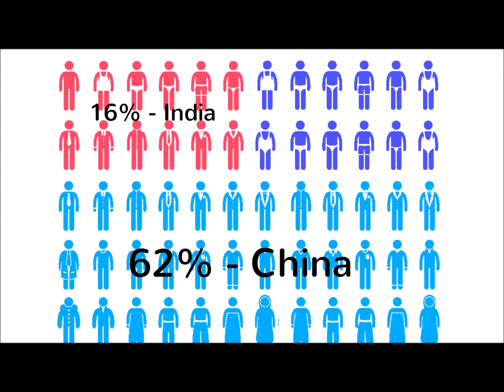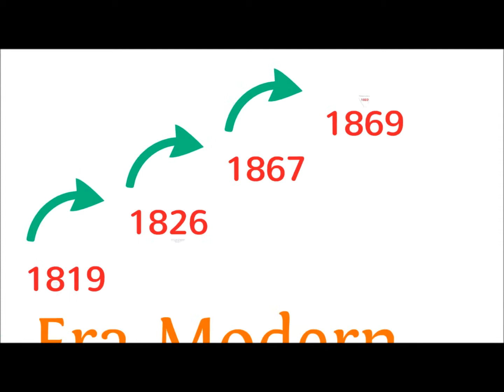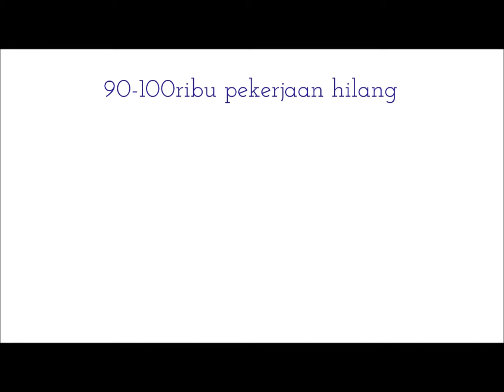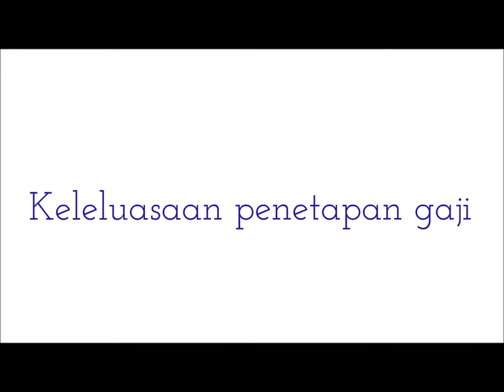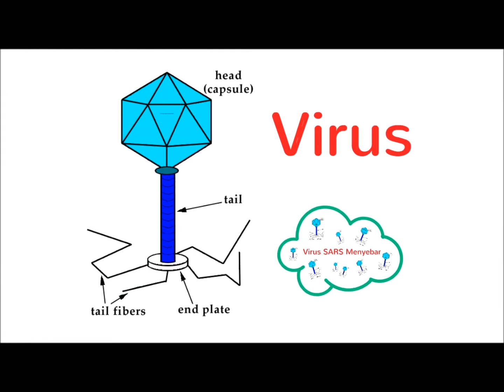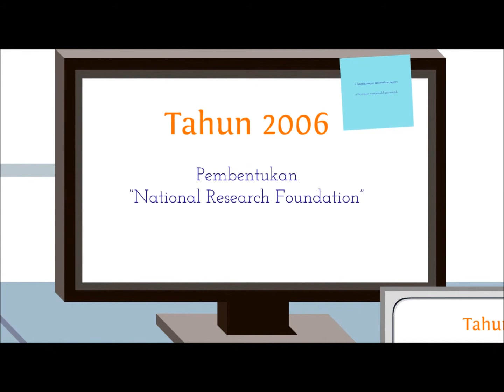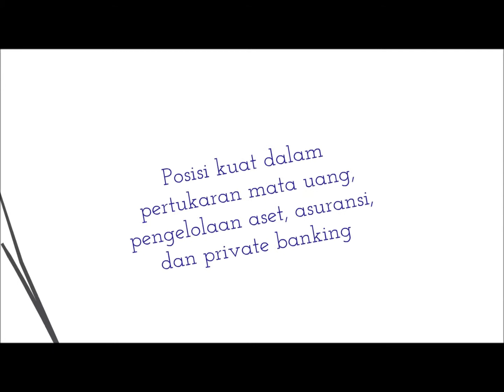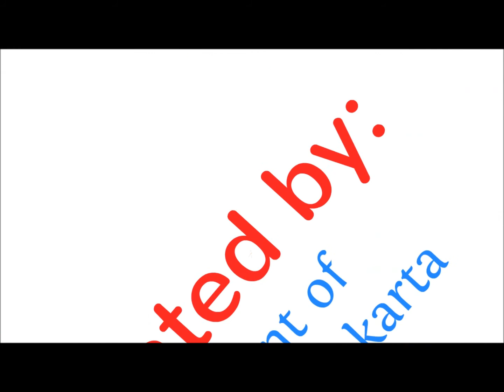[Tributes to Lee Kuan Yew] Case Study: Remaking Singapore. Kasus: Kemajuan Ekonomi Singapura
REMAKING SINGAPORE
[Blemba 12] Group 4: Studi kasus Kemajuan Ekonomi Singapore
Disusun Oleh Syndicate 4, Blemba 12:
AL OWVA RACHMAN
ANDI ADITYA RANGGA P
BAYU DHARMAWAN
DELLA ACHMAD F
HARIS
KARINA PRAWITA R

Abstrak:
Sebagai negara yang cukup kecil, singapura sejauh ini dapat dikatakan berhasil dalam membangun perekoniman mereka. Bahkan pada tahun 2011, singapura merupakan Negara dengan GDP per kapita tertinggi ketiga setelah Luxeburg dan Qatar (berdasarkan peringkat Bank Dunia), dengan GDP per kapita sebesar US $ 60.688.
Sejarah keberadaan singapura sudah dimulai dari awal abad ke-7. Dimana pada saat itu singapura sudah dikenal sebagai pusat pelabuhan dan perdagangan. Kemudian, kedatangan Inggris yang dipimpin oleh Sir. Stamford Rafles pada akhirnya semakin mengukuhkan posisi singapura sebagai salah satu pusat perdagangan dunia. Keberadaan Inggris di singapura berlangsung cukup lama, meskipun sempat berpindah tangan ke pihak Jepang, namun pada akhirnya Singapura kembali ke tangan Inggris menyusul kekalahan Jepang dari Pihak Sekutu.
Pasca lepas dari Inggris, singapura mulai mandiri dalam mengatur perekonomiannya. Lee Kwan Yew, perdana mentri pertama Singapura, sadar akan posisi singapura sebagai Negara kecil dengan sumber daya alam (SDA) yang kurang mendukung tetapi memiliki lokasi yang strategis dalam hal lalu lintas perdagangan dunia. Oleh karena itu, disusunlah kebijakan-kebijakan strategis untuk menarik investor asing.
Dalam perjalanannya, kondisi ekonomi dan keamanan dunia juga turut mempengaruhi pasang surut pertumbuhan perekonomian singapura. Dimulai dari pengaruh penarikan pasukan inggris dari singapura, sampai dengan tragedy WTC 11 September 2001. Akan tetapi, dengan respon yang baik singapura mampu bangkit hingga akhirnya seperta saat ini.

Abstract:
As a fairly small country, Singapore has so far been successful in building their perekoniman. Even in 2011, Singapore is a country with the third highest GDP per capita after Luxeburg and Qatar (ranked by the World Bank), with a GDP per capita of U.S. $ 60,688. Singapore historical existence has been started from the beginning of the 7th century. Which at that time was known as the Singapore port and trading center. Then, the arrival of the British led by Sir. Stamford Rafles ultimately reinforces the position Singapore as a center of world trade. The presence of English in Singapore for some time, although it had changed hands to the Japanese, but in the end Singapore returned to British hands following the Japanese defeat of the Allies.
Post-off of the UK, Singapore began independently in regulating the economy. Lee Kwan Yew, Singapore's first prime minister, aware of the position of Singapore as a small country with natural resources (NR) are less supportive but it has a strategic location in terms of world trade traffic. Therefore, drafted strategic policies to attract foreign investors.
In this way, economic and security conditions also affect the economic growth of Singapore tides. Starting from the effects of the withdrawal of British troops from Singapore, up to the WTC tragedy of 11 September 2001. However, with a good response singapore seperta able to rise up to the end date.

This video is a part of business economics course (MM 5005)
Lecturer: Andy Do & Oni Bintoro
Title: MBA ITB & SBM ITB
Presented by : MBA ITB / SBM ITB , 2013
Sub Title: English / Bahasa Indonesia
Master of Business Administration / School of Business Management, Institute Technology Bandung,  Indonesia